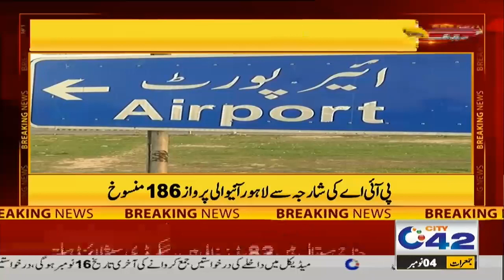WATCH NOW! Important News for Air Travelers